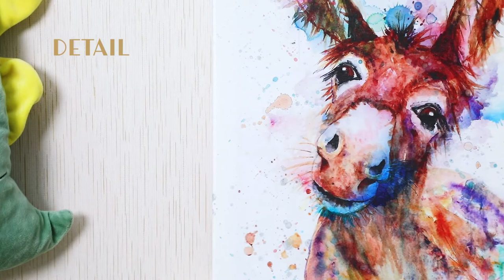Watercolor Animal Wall Art Decor Splatter and Splotches Paintings Artwork.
Our original designs - Watercolor Animal Wall Art Decor Splatter and Splotches Paintings Artwork. Perfect For Any Space: Bedroom, Living room, Bathroom, Hotel etc.